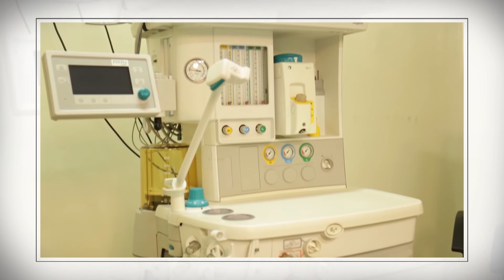MUNDO FEMININO 1º BLOCO - 05/08/17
Mundo Feminino com Renata Lustosa, todos os Sábados as 11h30, Na Band Piauí